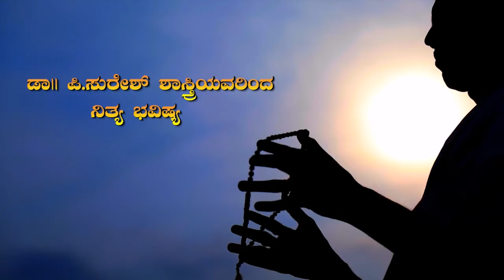ಜ್ಯೋತಿಷ್ಯಾ ಮೃತ 05-01-2019 ಶ್ರೀ ಟಿವಿ ನ್ಯೂಸ್ ಗೆ ಸಂಪರ್ಕಿಸಿ 9901688838